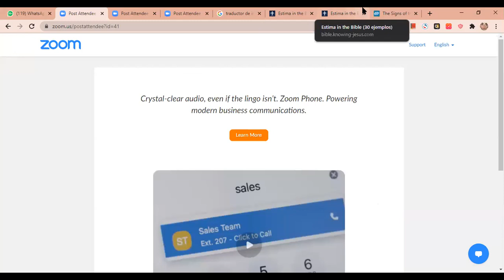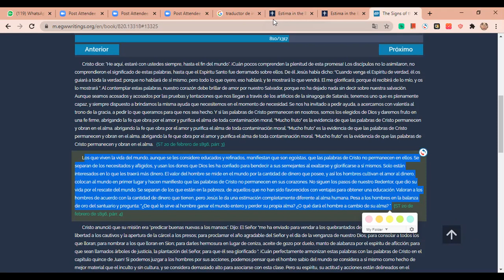29 Matías - El valor de una persona